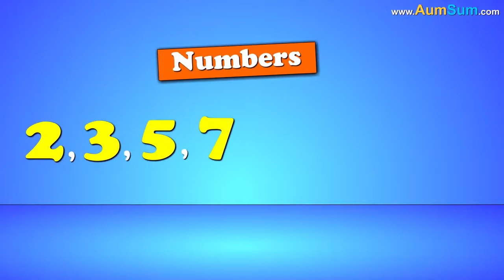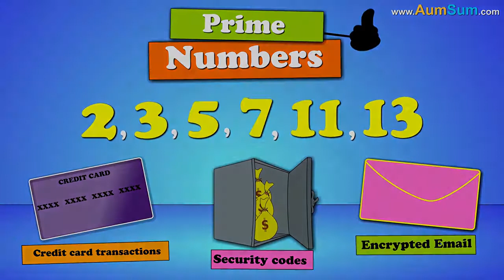Why are Prime Numbers so Weird? It's EduTech Time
Numbers such as 2, 3, 5, 7, 11, 13 and so on are prime numbers.

But these look like ordinary numbers. Why do we call them weird?

We call them weird because there are infinitely many prime numbers. There is no end. So, no one can find the biggest prime number. Every time, there will be a bigger one yet to be discovered. Also, did you know that a recently found prime number is so large that if written, it will need 9000 pages of a book. This means they are so weird and complicated that even our advanced brains cannot decipher them. We need the help of supercomputers.

If these numbers are so weird, why do we care so much about them?

Because primes are used in credit card transactions, security codes, encrypted emails, etc. Without them, we couldn't securely perform all these tasks.